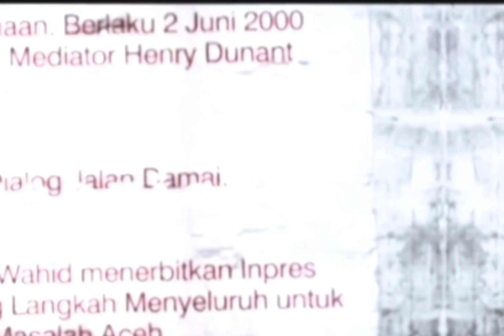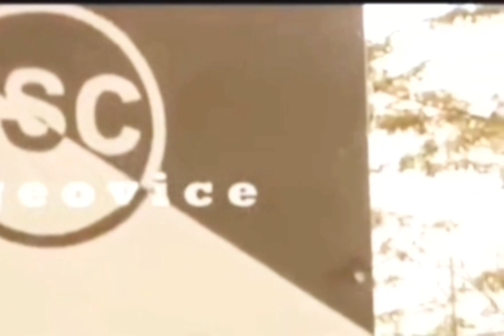Kisah Perjuangan Gerakan Aceh Merdehka